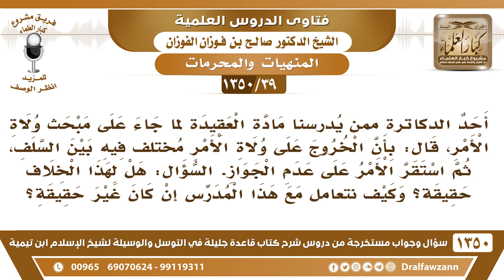[39 /1350]أحد الدكاترة لما جاء على مبحث ولاة الأمر قال إن الخروج على ولاة الأمر مختلف فيه بين السلف!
[39 /1350] السؤال: أحد الدكاترة ممن يدرسنا مادة العقيدة لما جاء على مبحث ولاة الأمر، قال: بأن الخروج على ولاة الأمر مختلف فيه بين السلف، ثم استقر الأمر على عدم الجواز. السؤال: هل لهذا الخلاف حقيقة؟ وكيف نتعامل مع هذا المدرس إن كان غير حقيقة؟
 الجواب: لا ما في خلاف بين السلف في عدم الخروج على ولاة الأمور، بل هم مجمعون، وقاتلوا الخوارج بقيادة أمير المؤمنين علي بن أبي طالب ؓ، كيف يقول إنهم مختلفين؟ هذه الحكاية غلط، لكن عليكم بإرشاده، وأن هذا أمر خطأ ولا يجوز له، نعم هو مدرس لا يجوز له أن يذكر هذه الأشياء.
 إذا كان يعتبر خلاف المعتزلة وخلاف الخوارج؛ هذا شر، خلاف أهل الضلال ما يُعتد به، لا يُعتد بخلاف أهل الضلال، وإنما الخلاف عند أهل السنة والجماعة هو الذي يُعتد به، ولا يكون في هذه الأمور وفي هذه الأصول، إنما اختلفوا في المسائل الفقهية فقط، أما ما يتعلق بالعقيدة، وأصول العقيدة؛ فلم يختلفوا فيه والحمد لله، فعليكم أن تُنبهوا هذا المدرس، تُرشدوه إلى هذا.
للاشتراك في قناة الشيخ صالح الفوزان
أسئلة وأجوبة من شرح قاعدة جليلة ( 1350 ) مقطع

للاستفسار والإقتراحات والدعم
رئيس الفريق
لمشروع كبار العلماء